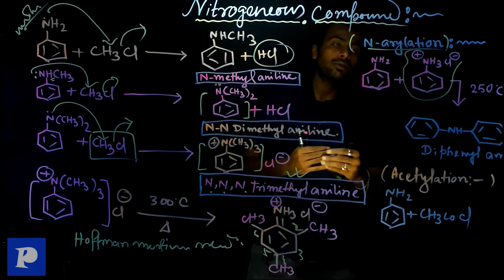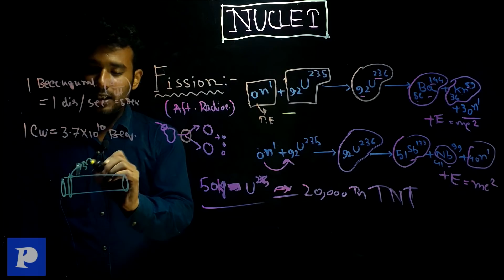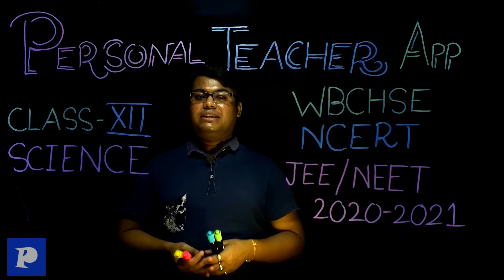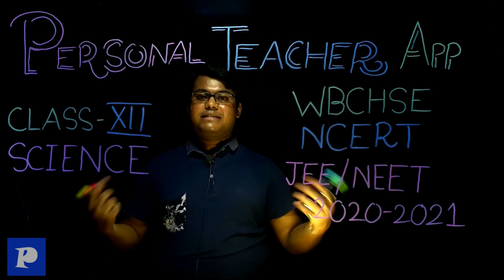Ad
Personal Teacher App এর প্রস্তুতি । বাঙালী পড়ুয়াদের জন্য তৈরী এক APP যার উদ্দেশ্য বাঙালী পড়ুয়ারা যেন নিজের ঘরে বসে নিজের ইচ্ছা ও সুবিধা অনুসারে Math , Physics , Chemistry , Biology ও বাকি বিষয়ের  syllabus  এর topic গুলো পড়তে বুঝতে ও শিখতে পারে এবং Board ও বাকি Entrance exam গুলোয় যেমন JEE NEET এ ভালো ফল করতে পারে ।

A Personal Teacher App Production. Available on Play store.
A App built to help Bengali speaking students to Learn the topics for WBCHSE JEE NEET in their mother tongue and score more in the exams.